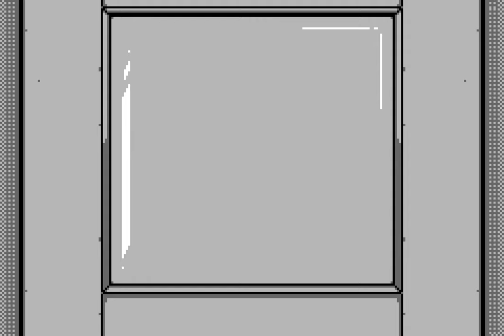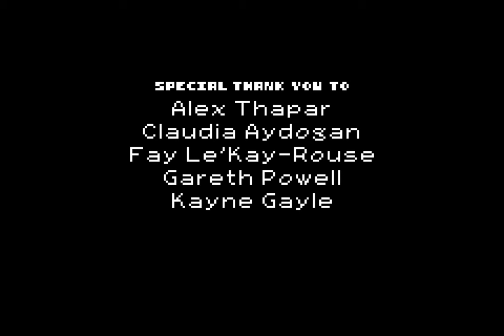"The Grammafia" - A Pixel Noir Short Film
A short film about a dyslexic journalist and her desperate escape from "the Grammafia".

This short film noir inspired project was created entirely within Aseprite and Adobe Premiere Pro. Music composed by BeatScribe.